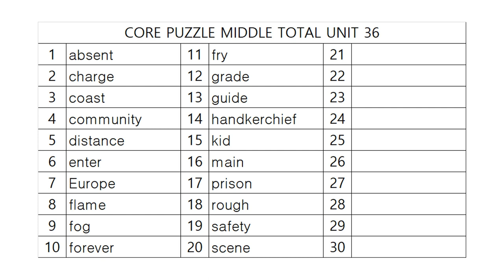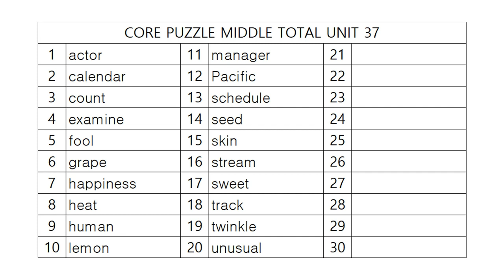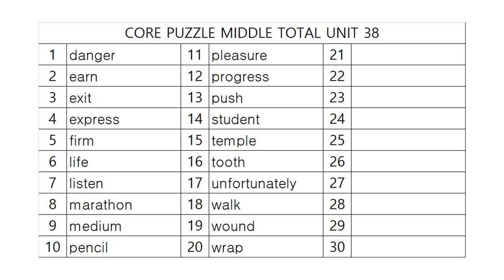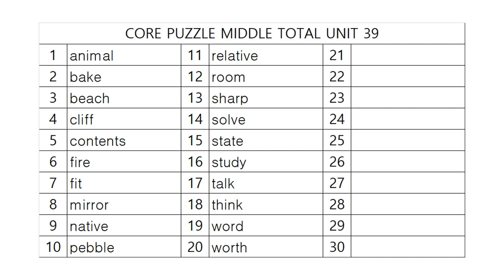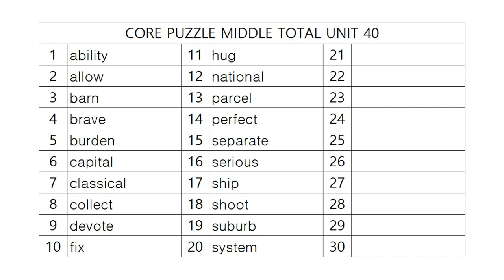코어퍼즐 중등종합 어휘테스트 8!